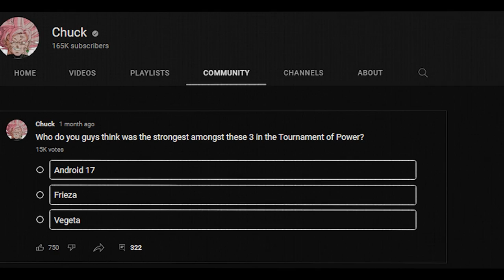Ranking Dragon Ball Super Characters From Weakest to Strongest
Ranking Dragon Ball Super Characters From Weakest to Strongest! The multiversal event known as the Tournament of Power within the popular shonen anime, Dragon Ball Super, was highly intensive and jam-packed with action sequences and awesome soundtracks, but most of all, super strong fighters! Out of the dozens that were present in the multiversal clash, only a fraction of them were well showcased and some were clearly superior to others. Find out as I go over the Tournament of Power to decipher who was the strongest Dragon Ball Super character!!